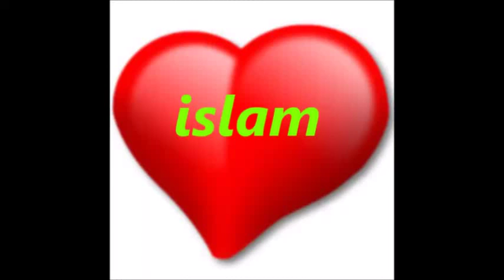professor Paul Martin bekeerd tot de islam